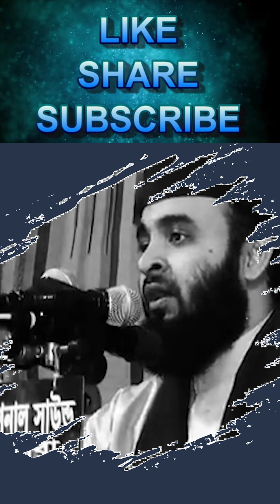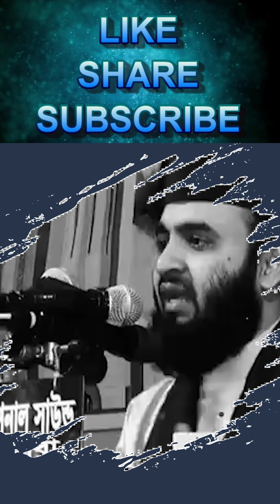পাওনাদারের টাকা ফেরত দেওয়া নিয়ে করুন কাহিনী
কুরআনের কথা ইসলামিক চ্যানেল এর মাধ্যমে আপনার লাইফস্টাইলকে আরও বেশি সমৃদ্ধির দিকে নিয়ে যেতে গাইড প্রদান করবে।

স্রষ্টার পক্ষহতে একমাত্র মনোনীত ধর্মের নাম ইসলাম। ইসলাম শুধুমাত্র একটি ধর্মই নয়; এটি একটি পূর্ণাঙ্গ জীবনব্যবস্থা। ইসলামের সুশীতল ছায়াতলে মানুষ শান্তি ও মুক্তি খুঁজে পায়। এজন্য প্রতিদিন অগণিত মানুষ স্রষ্টার একাত্ববাদ বিশ্বাস করে ইসলাম কবুল করছেন।

ইসলাম প্রচারে ইউটিউব প্লাটফর্ম বিশেষ ভূমিকা রাখছে। ইসলামকে জানা এবং  কুরআন -হাদিসের বিভিন্ন জ্ঞানে নিজেকে সমৃদ্ধ করতে ইউটিউব প্লাটফর্মে আপনি বিভিন্ন ইসলামিক স্কলারগণের লেকচার পাবেন।

২০২৪ সালের সম্পূর্ণ নতুন ওয়াজ | ড. মিজানুর রহমান আজহারী | Dr Mizanur Rahman Azhari New Waz 2024

►► ভিডিওটি ভালো লাগলে অবশ্যই ফেসবুক, ইমু, হোয়াটসঅ্যাপ এবং মেসেঞ্জারে শেয়ার করবেন ।  জাযাকাল্লাহ । ◀️◀️

***More search info for this content**